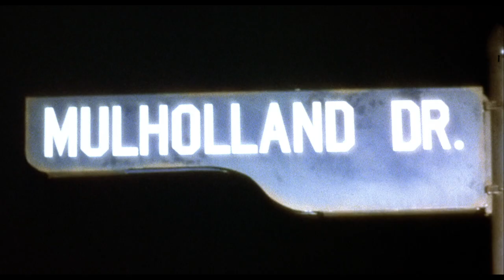Mulholland Dr. (2001) title sequence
Title sequence from Mulholland Dr. (2001), designed by Jay Johnson

✇ ‘MULHOLLAND DR.’ (2001)
Starring: Justin Theroux, Naomi Watts, Laura Elena Harring, Ann Miller, Robert Forster
Country: USA

An overview of all title sequences from movies directed by David Lynch: ➽